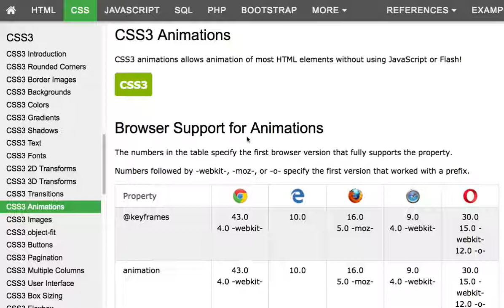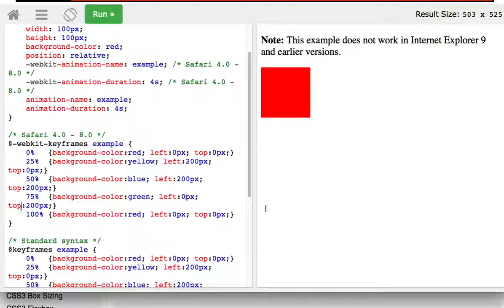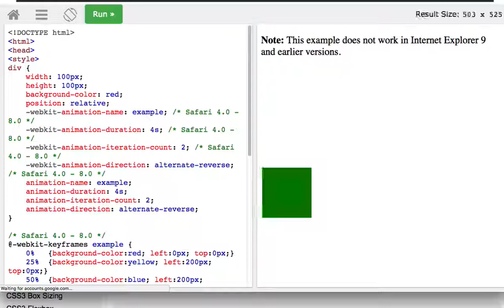CSS 042 Animations